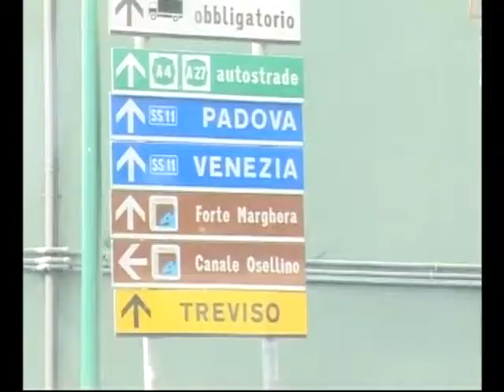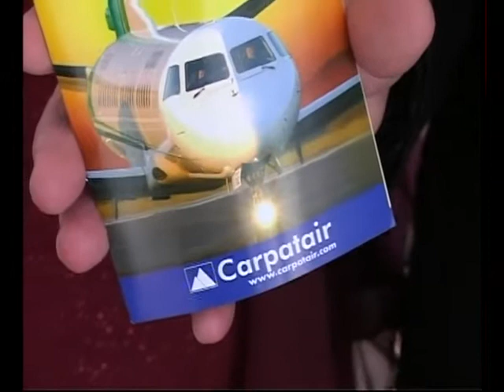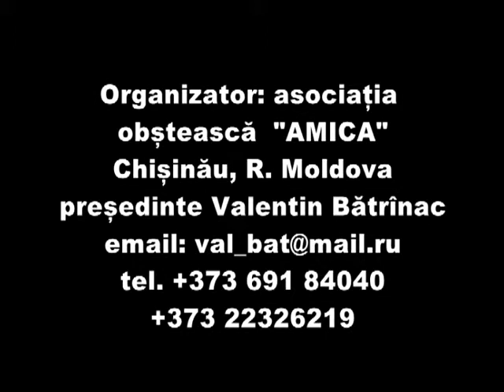Olga Ciolacu - concert Mestre-Venezia-it .mp4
Vedete din Moldova in concertul de Martisor pentru diaspora din orasele Mestre si Venezia - ITALIA